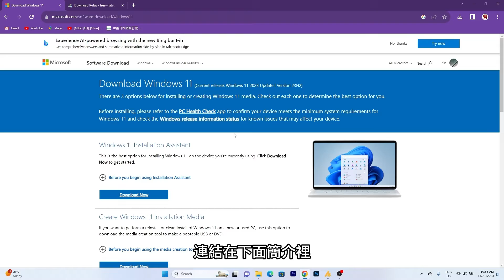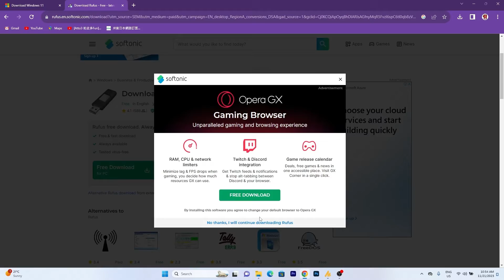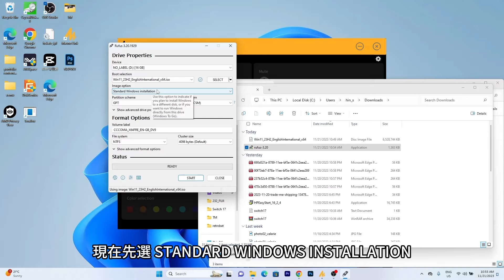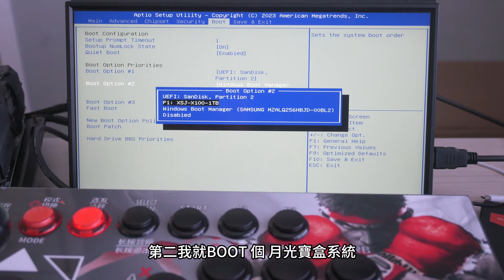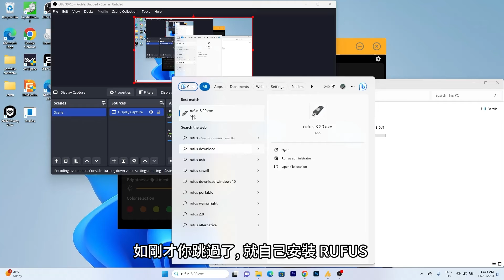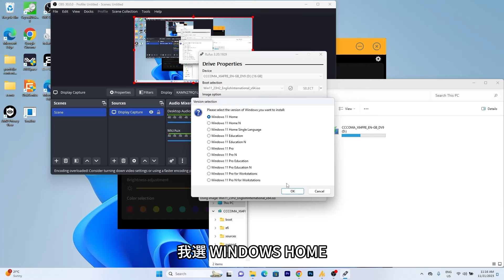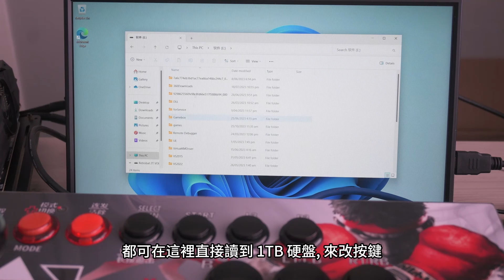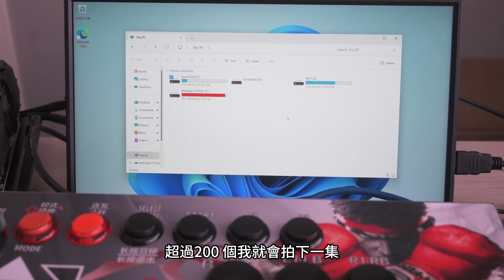月光寶盒戰神 1T, 安裝 WINDOWS 教程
12TB 遊戲硬盤購買連結 :